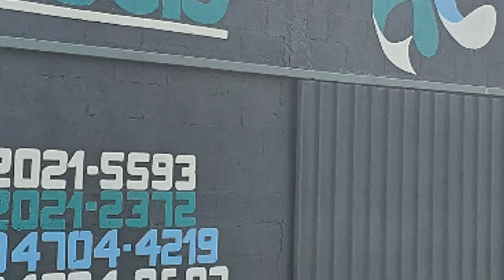Bolsa de transporte e pesagem para despesca , facilidade e praticidade- video 23